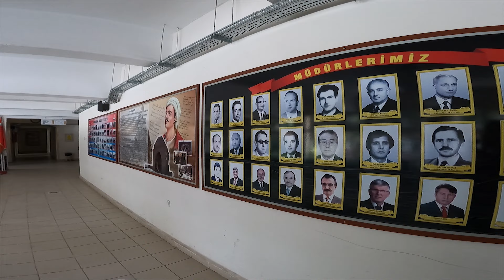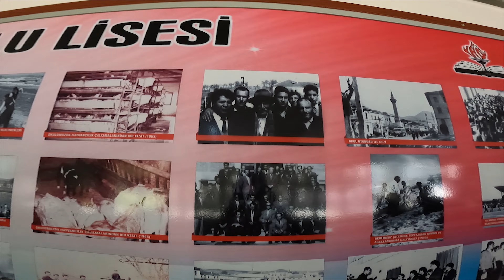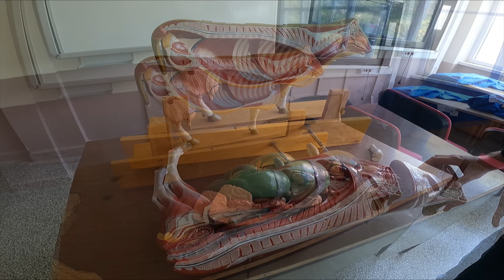KÖY ENSTİTÜSÜNDEN DÖNME UYGULAMALI TARIM LİSESİNİ GEZDİK! TOPRAKSIZ TARIM İLE ÇİLEK YETİŞTİRİYORLAR!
Bugün Eskişehir'imizin değerli firmalarından Toscano ile Eskişehir Hamidiye Köyünde bulunan köy enstitüsünden dönme uygulamalı tarım lisesine gittik! Okuldaki faaliyetleri sizlere göstermek istedik. Okul hakkında bilgi almak isterseniz instagram sayfalarını bırakıyorum.